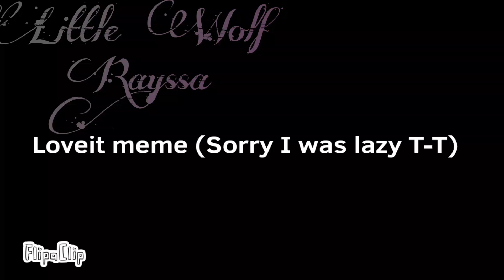Loveit meme [dance] Algerbralien numbers BFB/BFDI Animation {💙six💙}